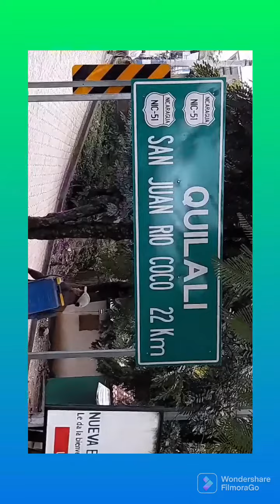Puente Río Jícaro Quilali Nueva Segovia Nicaragua.